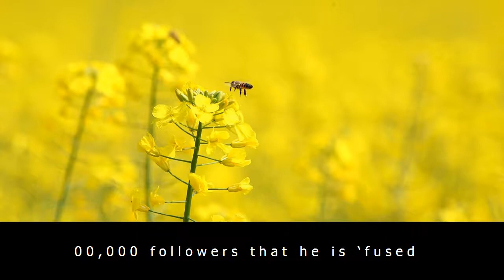Barcelona terror attack: jennifer lopez, madonna and liam gallagher lead tributes to victims